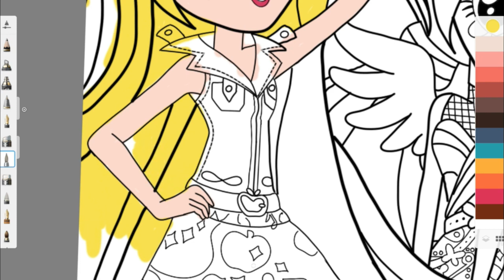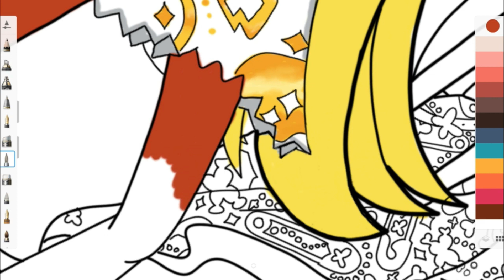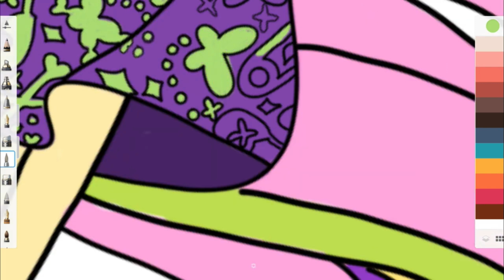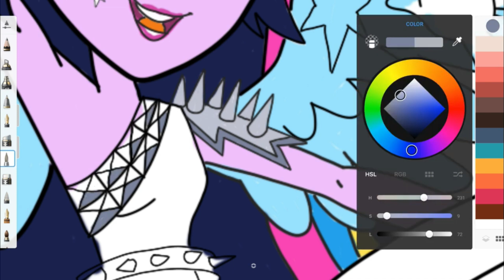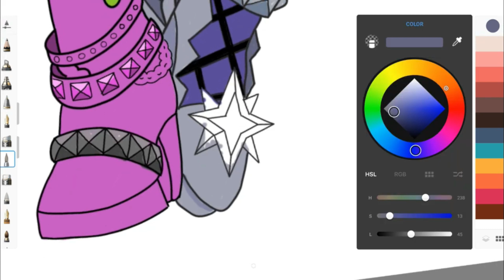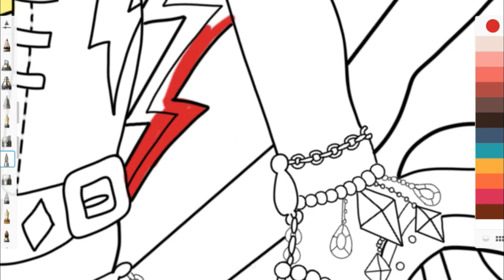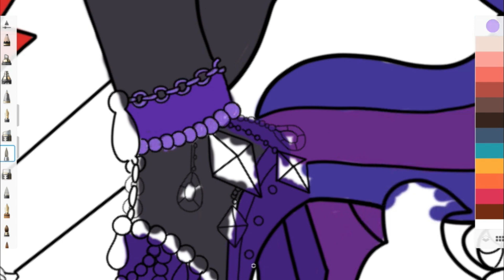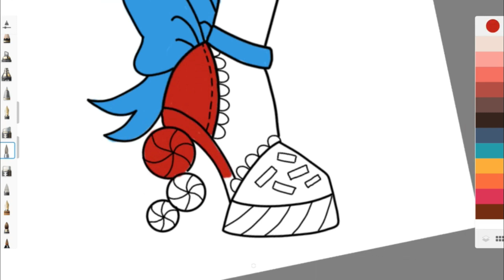MLP My little pony